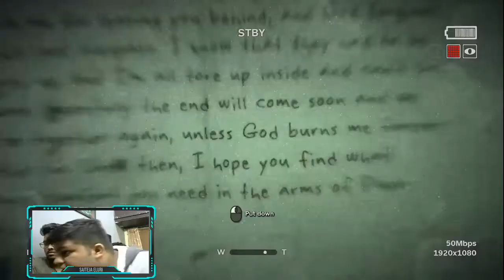BEST SCARY MOMENTS OF OUTLAST 2